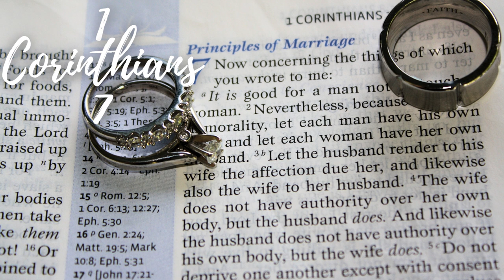Through the Bible in 90 Days: Day 81 Romans 15-1 Corinthians 14 (ESV)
📖 Welcome to Day 81 of our transformative journey through the Bible in 90 days! 🌟 Today, we traverse through the epistles of Romans to 1 Corinthians, chapters 15 to 14, exploring the themes of unity, love, and the exercise of spiritual gifts in the church.

💬 Join us as we delve into Paul's exhortations to believers, urging them to pursue unity, build up one another in love, and operate in the gifts of the Spirit for the edification of the body in Romans 15 to 1 Corinthians 14. Day 81 prompts us to reflect on the essential principles of Christian community and the importance of walking in love and humility.

👥 Immerse yourself in the practical instructions and spiritual insights offered by Paul, as he addresses issues of Christian liberty, spiritual maturity, and the proper conduct of worship in 1 Corinthians 1 to 14. Day 81 invites us to ponder the significance of exercising spiritual gifts with discernment and orderliness for the building up of the church.

🙏 Walk alongside Paul as he emphasizes the centrality of Christ's resurrection, the hope of eternal life, and the transformative power of love in Romans 15 to 1 Corinthians 14. Day 81 encourages us to deepen our understanding of God's redemptive plan and to live lives characterized by faith, hope, and love.

🎉 If you're captivated by the principles of unity, love, and spiritual gifts in the epistles of Romans to 1 Corinthians, don't forget to subscribe and hit the notification bell to stay connected. Together, let's uncover the treasures hidden in the Scriptures, finding inspiration and guidance for our own spiritual journey.

🌍 Day 81 - Romans 15 to 1 Corinthians 14: Unity, Love, and Spiritual Gifts - Today, immerse yourself in the principles of Christian community, love, and the exercise of spiritual gifts found in these Scriptures. Are you ready to be empowered by the Spirit for the edification of the church? Let's read, reflect, and journey through the Scriptures together! 📚✨